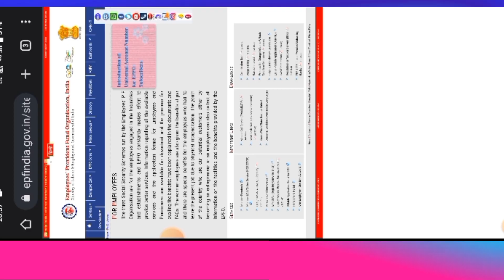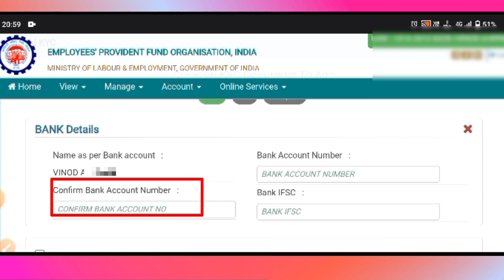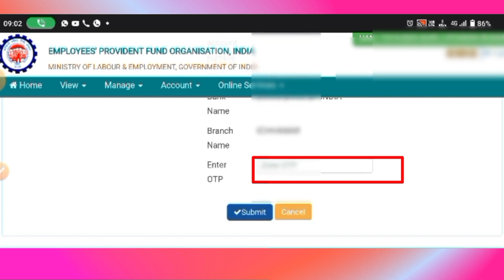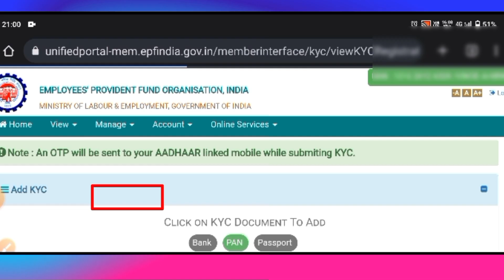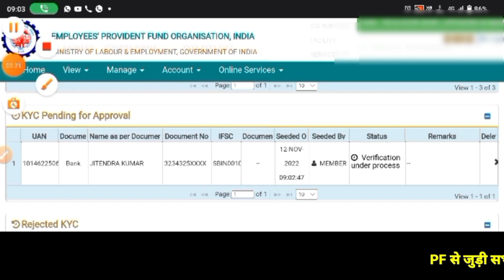Pf Kyc Kaise Kare 2023 | Pf Me Bank Kyc Kaise Kare | Pf Me Dusra Bank Account Kaise Jode 2023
Bina company Ke PF KYC Approve kaise kare 2023
Company PF KYC Approve nahi kar Rahi hai kya kare
Online PF ka pura Paisa kaisa nikale 2023 PF Ka paisa kaisa nikale 2023
PF KYC Pending for Approval PF KYC verification Under Process solution
PF Me Bank KYC Kaise kare 2023
PF Me Aadhar card kaise jode 2023
PF Me Aadhar KYC Kaise kare 2023
EPF KYC Online Process 2023
Bina company ke PF Bank KYC approve kaise kare 2023
adhar card kaise jode 2023
epfo kyc
2022 pf kyc
epf kyc update online
epfo kyc update online pf kyc update online
uan kyc update
epfo
epfo portal
pf epf
uan
epf kyc kaise update kare
epfo portal kyc update
link bank account with epf account
pf bank account change bank account update in pf
how to link pan number in epf account link aadhar to pf account online
epf account
epfo account
change bank details in pf
PF Bank KYC Approve kaise kare 2023
PF KYC Approve kaise kare 2023
Online PF ka pura paisa kaise nikale 2023 PF me Mobile se PF KYC Kaise kare 2023 Mobile se PF Me Bank Account kaise jode
PF KYC New Process 2023
KYC Approval process in EPFO
pf add kyc pf account me kyc update kaise kare
pf account me pan card kaise update kare pf me bank kyc kaise kare
epfo kyc new update epfo latest update 2023